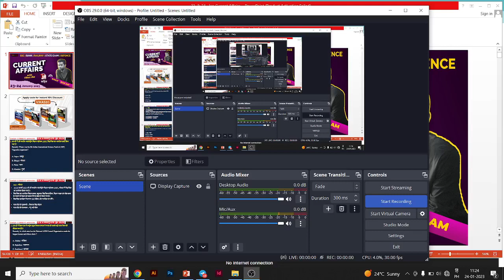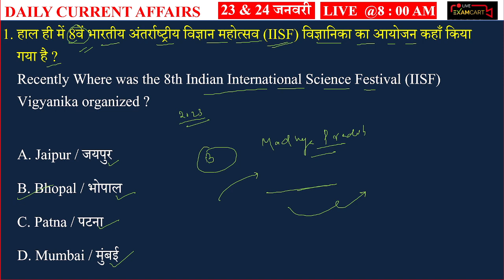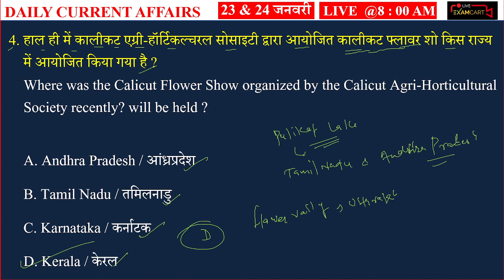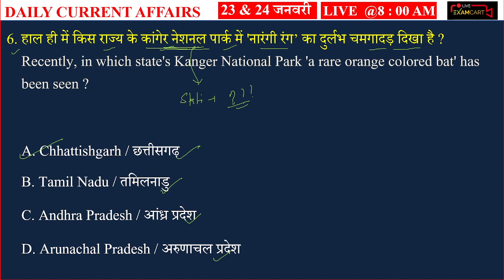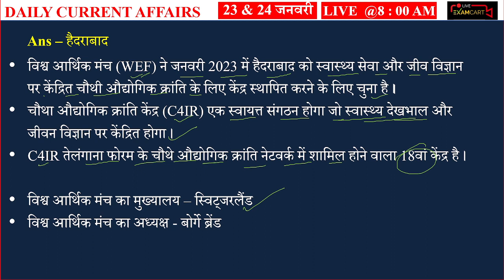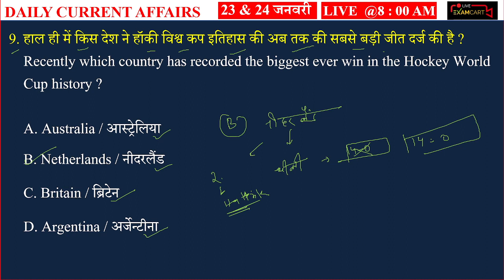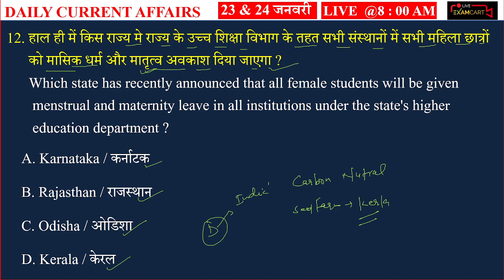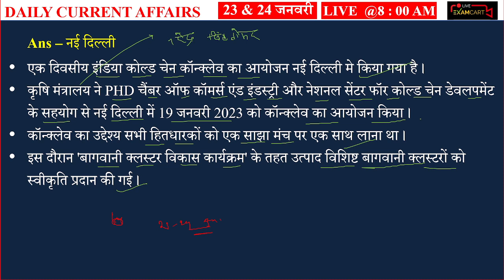23 & 24 Jan 2023 Current Affairs | Current Affairs Today | Imp for SSC, Defence, UP Police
23-24 - January Current Affairs | Speedy Current Affairs | The Hindu | PIB News | TOI News by Vikash Jha Sir, Current Affairs by Vikash Jha, Today Current Affairs by Vikas Jha, Imp Current Affairs by Vikas Jha
👉 Follow us for Video Updates:
किसी भी समस्या के लिए हमारे Technical Support Team से बात करने के लिए इस link पर Click करें